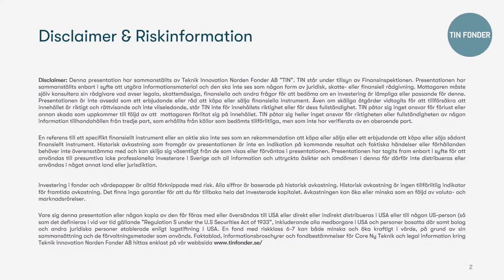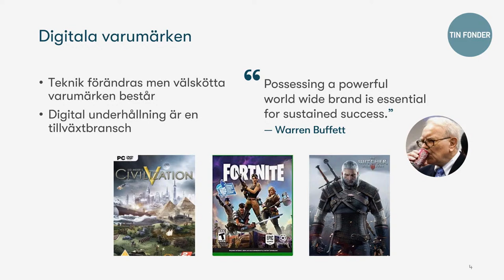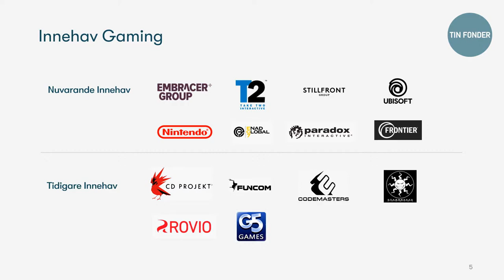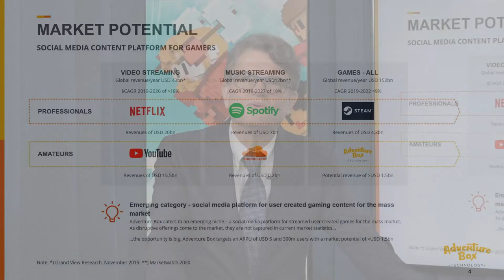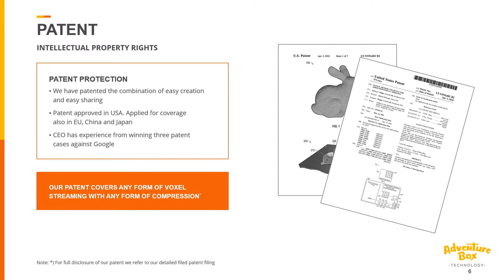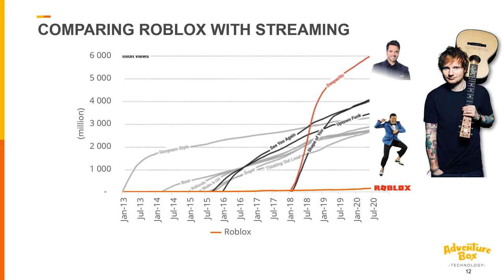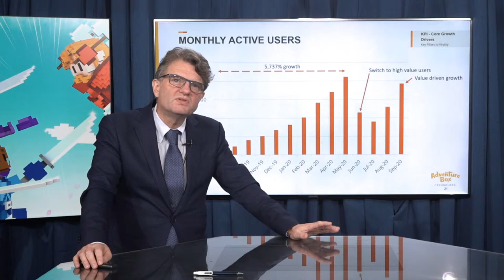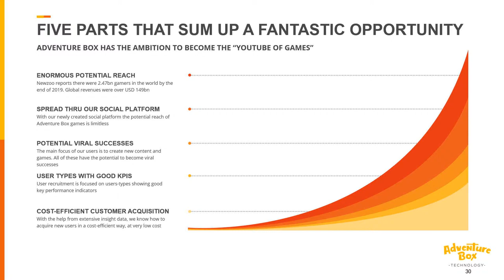Gameday, Investerarmötet-Live 27 oktober med Carl Armfelt från TIN Fonder & Adventure Box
Carl Armfelt, förvaltare på TIN Fonder är inbjuden till Gameday, Investerarmötet-Live som är ett samarbete mellan FS Markets och Direkt Studios. Carl presenterar TIN Fonders innehav inom dataspelsbranschen som bland annat är Embracer Group. TIN Fonder gillar dataspelsbranschen och har starkt förtroende för Embracer Group och deras planer att växa genom förvärv. Det bästa sättet för ett bolag att skapa stabilt växande intäkter över tid är att vårda sina varumärken, återinvestera i sina spel, hålla god kontakt med bolagets community och leverera bättre kvalitet än vad folk förväntar sig. Deras övriga innehav är Take Two Interactive, Stillfront Group, Nintendo, Ubisoft Entertainment och Unity Software. Inbjuden är också Christopher Kingdon VD för Adventure Box som presenterar sina framtida planer och kommenterar utmanaren Roblox planerade notering och som har ett stort användarantal över 115M MAUs.

Innehåll: FS Markets
Teknisk Produktion: Direkt Studios